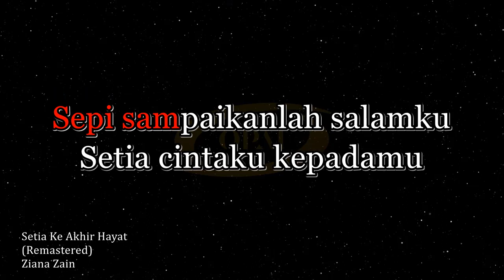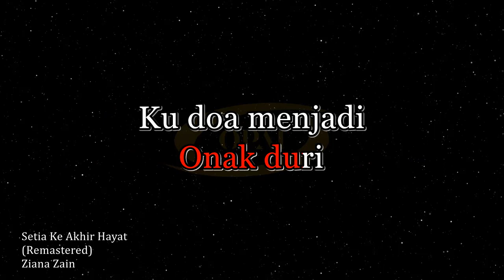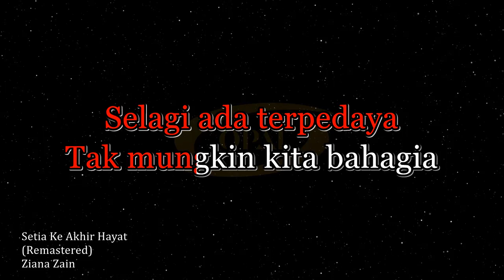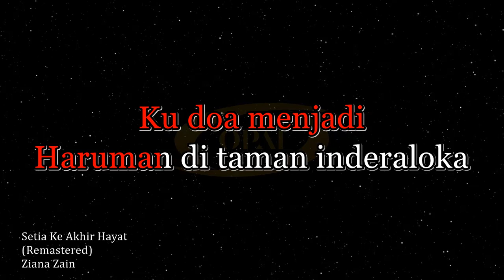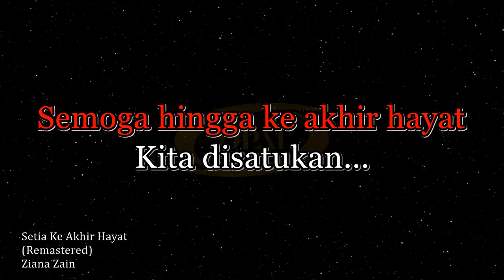Ziana Zain - Setia Ke Akhir Hayat (Remastered) [Karaoke]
Original audio karaoke with BGV lagu Setia Ke Akhir Hayat (Remastered) nyanyian Ziana Zain.